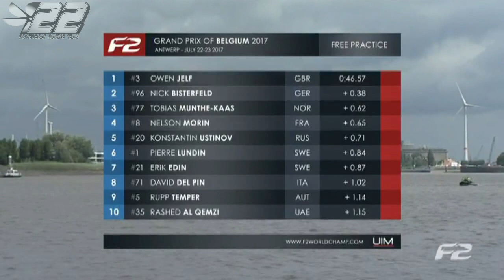2017.31 - ANTWERP Belgique - F2 WC 2017 - powerboat.free.fr - SC POWERBOAT RACING #22